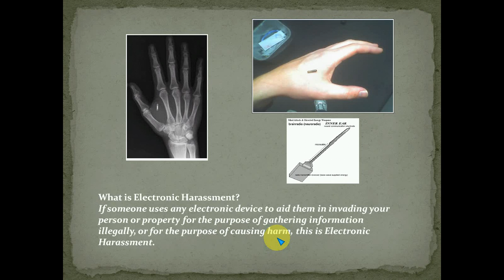ELECTRONIC HARASSMENT ,VOICE TO SKULL ,VOICE AND DATA INDUCTION IN BRAIN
Obtaining evidence under duress and using illegal Electronic Harassment
and Gang Stlk

Symptoms of Electronic Radiation Exposure

Symptoms may include but are not limited to: Headache, eye irritation, dizziness, nausea, skin rash, facial swelling, weakness, fatigue, pain in joints and/or muscles, buzzing/ringing in ears, skin numbness, abdominal pressure and pain, breathing difficulty, irregular heartbeat, sexual stimulation and hearing voices (see Patent #4,858,612). Additional symptoms have been reported in some individuals such as paralysis, balance problems, body and/or muscle spasms, convulsions, confusion,depression, difficulty in concentrating, seizure, sleep disturbances, and memory difficulties.
HUMAN COMPUTER